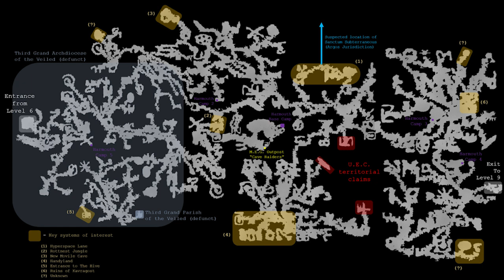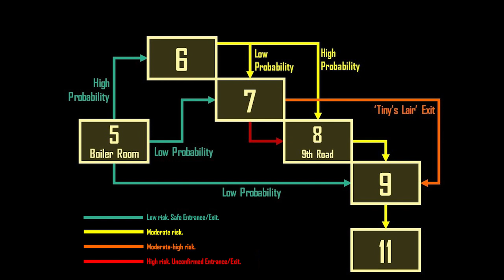Backrooms Explained - Level 8 "Cave Systems"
Article:

''Beneath The Veil" by Kai4C, from the Backrooms Wiki. Source

Images:

Filename: level-8-cc.png
Name: Luray Cavern
Author: scott1436

Filename: MAP.png
Name: Map of Level 8
Author: Created by Kai4C with Gozzys.com legacy cave generator and  edited in Microsoft Powerpoint.

Filename: Phreatic_tube.png
Name: Tubular passage (Black Snake Avenue, Mammoth Cave, Kentucky, USA) 3
Author: James St. John

Filename: Vadose_cave.jpg
Name: Canyon passage (Boone Avenue, Mammoth Cave, Kentucky, USA) 21

Filename: Waitomo_Cave.jpg
Name: Waitomo Cave
Author: Манько Марко (edited by Kai4C)

Filename: Light.jpg
Name: Light
Author:Kai4C

Filename: Wretch.jpg
Name: Zombie, Walking dead, Undead
Author: ErikaWittlieb (edited by Kai4C)

Filename: Dark Highway.jpg
Name: Dark Highway
Author: Created in Microsoft Powerpoint by Kai4C

The following were edited by Nooknic14 to include Kennith! What a mad lad!

    "Breakdown Chamber Image" by DenisPet falls under the Pixabay license.

    "Rottnest Cave Image" by sachinkawale falls under the Pixabay license.

    "Mama Moth Image" by travelspot falls under the Pixabay license.
    "Cave interior with body of water" by Mikael Kristenson falls under the Unsplash license.

Filename: Frederick Courteney Selous portrait.jpg
Name: Frederick Courteney Selous portrait
Author: George Grantham Bain

Filename: SARIA_HANDS.png
Name: Saria Hands
Author: Drawn by Sariastuff
    ! Thank you SO MUCH for taking the time out to do this even though you're so busy!!

Filename: TSUNAMI_WRANGLER
Name: Tsunami Wrangler
Author: Drawn by Tsunami_Toshiharu
! Amazing illustration!!!

Filename: Level-9-1-cc.jpg
Name: 8pm, Zombieville
Author: surtr